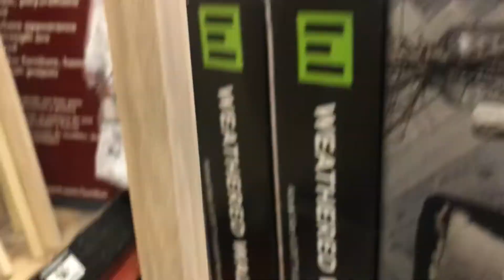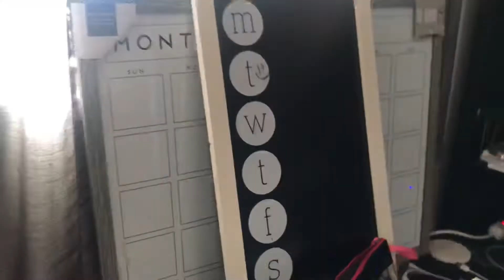DAY 3 I live at Home Depot, Car Games | VLOGMAS